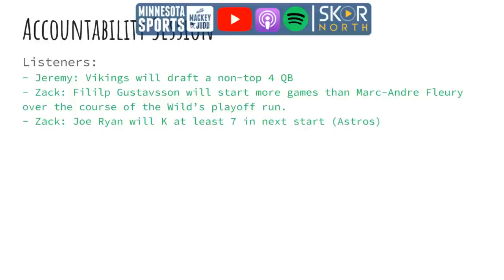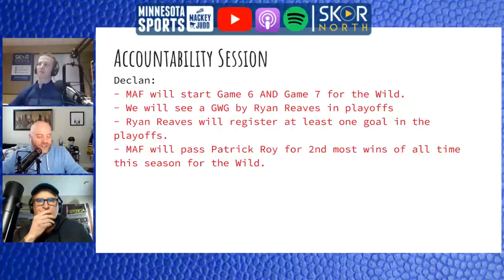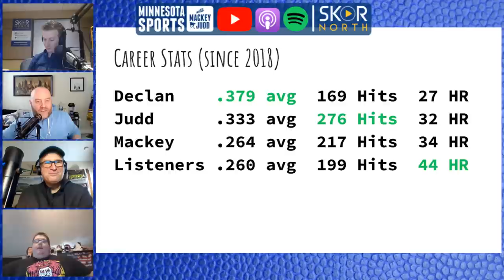Minnesota Twins predictions: Byron Buxton, Tyler Mahle and more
Minnesota Twins predictions: Byron Buxton, Tyler Mahle and more; Plus other predictions on the Minnesota Wild, Timberwolves and Vikings on the latest episode of Write That Down,

MyDullKnives.com -- for Vivront’s life-changing online knife sharpening experience!

AthleticGreens.com/PurpleDaily -- to eliminate brain fog, boost energy and support your immune system!

Livea.com -- for a personalized weight loss plan!

SurlyBrewing.com -- for the official craft beer of Purple Daily!

FederatedInsurance.com -- Where it’s Our Business to Protect Yours!